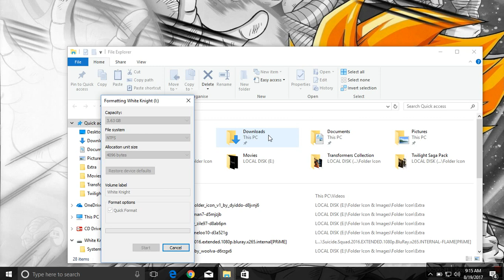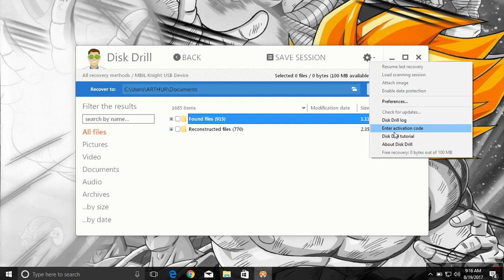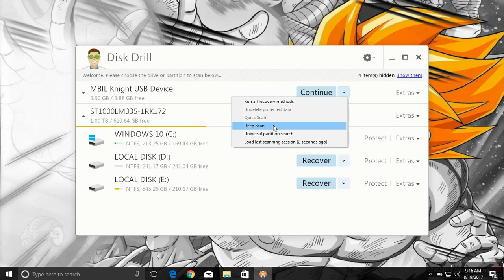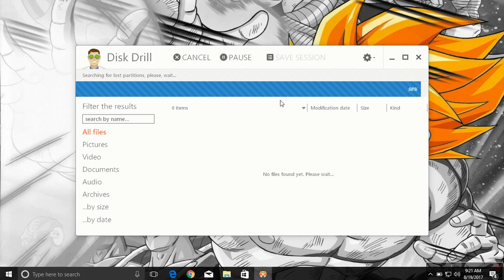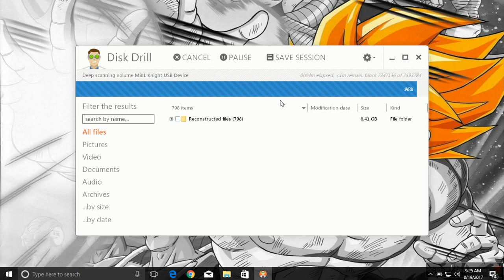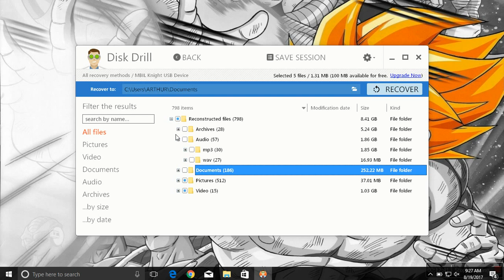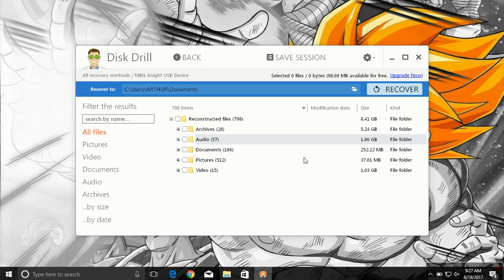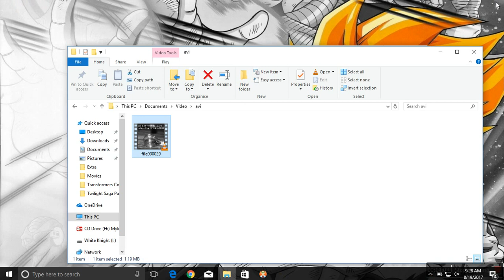Recovering Data using Disk Drill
I have upload this video for learning purpose..